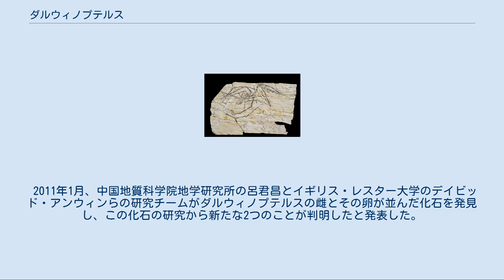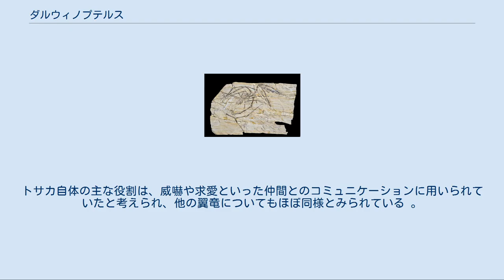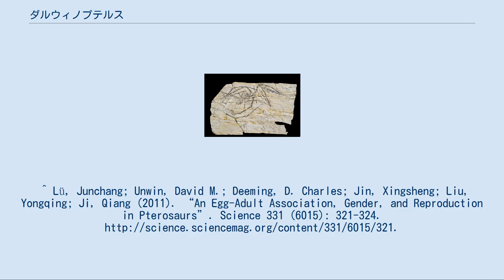ダルウィノプテルス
ダルウィノプテルス（学名：Darwinopterus）は、ジュラ紀（約1億6000万年前）の中国北東部周辺に生息していた小型の翼竜。
 1989年、中国遼寧省建昌県において中生代の湖底を発掘中に20体を超える化石が出土し、研究によって2009年に新種の翼竜であると報告された。
 子孫である翼竜ケツァルコアトルスと同様に大きな頭部をもっているが、ケツァルコアトルスと比べてランフォリンクスのように尾は非常に長く、体のほかの部分についてもジュラ紀以前に生息していた数種の翼竜の特徴をあわせもっている。
このことは、中生代初期には小型だった翼竜が後期に至るにつれて巨大化していった進化の空白過程を埋める、大きな発見となった。
 ダルウィノプテルスという学名は「ダーウィンの翼」を意味し、チャールズ・ダーウィン生誕200周年と著作の『種の起源』出版150周年を記念して、発掘と記載を行った中国地質科学院地学研究所の呂君昌とイギリス・レスター大学のデイビッド・アンウィンらによって新属新種として命名された。
 化石の研究から、ダルウィノプテルスは現生のカラスとほぼ同様の大きさの翼竜であることがわかっている。
そのほか、鋭い歯と長い顎をもっており、ほかの翼竜と同様に肉食で、現生のタカなどの猛禽類と同じ方法を用い、飛び立ったばかりの小動物を狙って捕食していた可能性が高いとされる。
また、地上での動きは鈍かったと推測されている。
 2011年1月、中国地質科学院地学研究所の呂君昌とイギリス・レスター大学のデイビッド・アンウィンらの研究チームがダルウィノプテルスの雌とその卵が並んだ化石を発見し、この化石の研究から新たな2つのことが判明したと発表した。
 1つは、翼竜の卵の殻は現生鳥類のように固い殻ではなく、爬虫類と同じように柔らかい殻をもっていたことである。
子育てについても孵化したヒナを育てる鳥類とちがい、卵を産んだ後はまったく関与せず、孵化してまもなく独り立ちするワニやカメなどと同じ（爬虫類の）習性をもっていた可能性が高いことがわかった。
 もう1つは、翼竜の性別が見分けられるようになったことである。
今まで発見された翼竜化石の頭部にはトサカの存在する個体と存在しない個体があった。
それが性別による差異らしいということはわかったが、どちらが雄でどちらが雌かの区別までは明確な根拠が無く、不明だった。
今回発見された化石は、飛行中に何らかの原因で翼を負傷して墜落した個体であることがわかっており、卵はその際に体外へ排出されたものと推測されている。
この化石には頭部にトサカが存在せず、これによってトサカをもつのは雄個体だけであることがわかった。
トサカ自体の主な役割は、威嚇や求愛といった仲間とのコミュニケーションに用いられていたと考えられ、他の翼竜についてもほぼ同様とみられている 。
 ^ Ker Than (2011年1月21日). “翼竜の卵、軟らかい殻に覆われていた”. ナショナルジオグラフィック日本版. ナショナル ジオグラフィック協会. 2017年6月23日閲覧。
^ Lü, Junchang; Unwin, David M.; Deeming, D. Charles; Jin, Xingsheng; Liu, Yongqing; Ji, Qiang (2011). “An Egg-Adult Association, Gender, and Reproduction in Pterosaurs”. Science 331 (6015): 321-324.